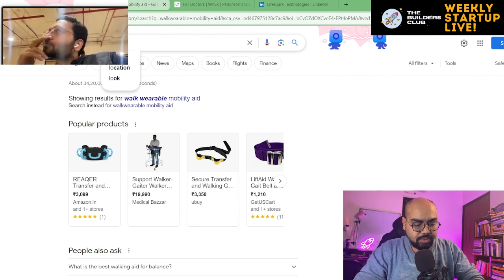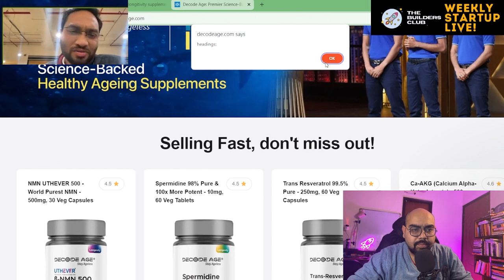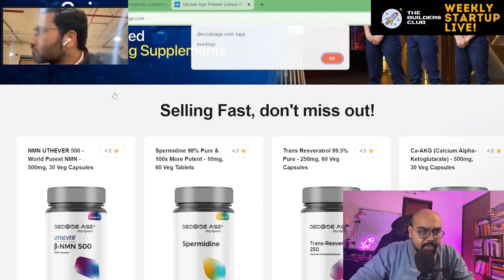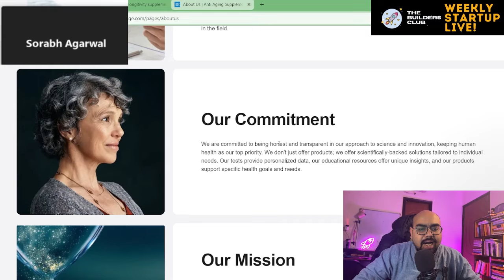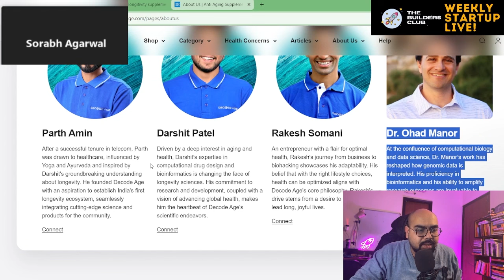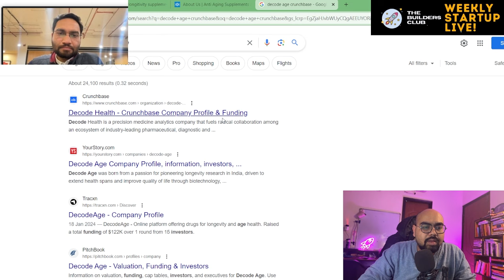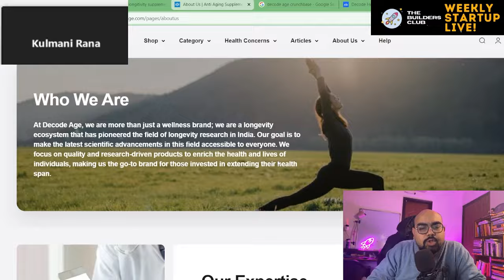Decode Age AI - Why it got Funded - Shark Tank India Season 3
Decode Age is a company that focuses on science-based solutions for healthy aging and longevity. In season 3 of Shark Tank India, Decode Age pitched to the sharks and received an investment from Anupam Mittal, the CEO of Shaadi.com.